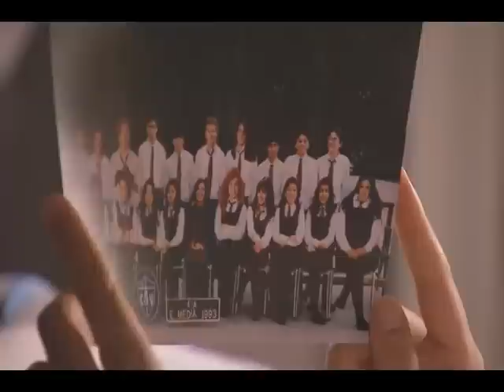Graduados - Capitulo 19 - CHV 28/03/13